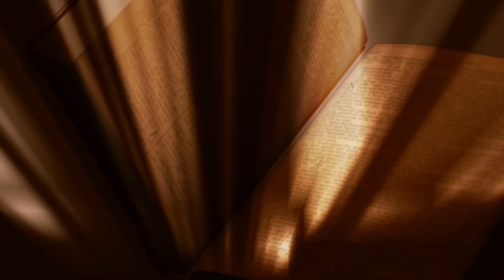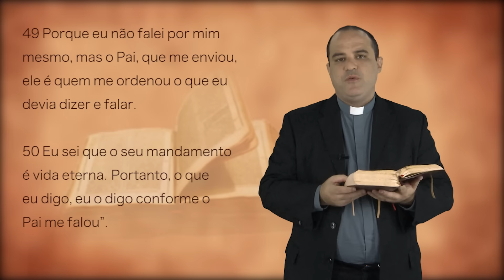Evangelho do dia - 20/04/2016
Naquele tempo, 44Jesus exclamou em alta voz: “Quem crê em mim não é em mim que crê, mas naquele que me enviou. 45Quem me vê, vê aquele que me enviou. 46Eu vim ao mundo como luz, para que todo aquele que crê em mim não permaneça nas trevas.

47Se alguém ouvir as minhas palavras e não as observar, eu não o julgo, porque eu não vim para julgar o mundo, mas para salvá-lo. 48Quem me rejeita e não aceita as minhas palavras já tem o seu juiz: a palavra que eu falei o julgará no último dia. 49Porque eu não falei por mim mesmo, mas o Pai, que me enviou, ele é quem me ordenou o que eu devia dizer e falar. 50Eu sei que o seu mandamento é vida eterna. Portanto, o que eu digo, eu o digo conforme o Pai me falou”.